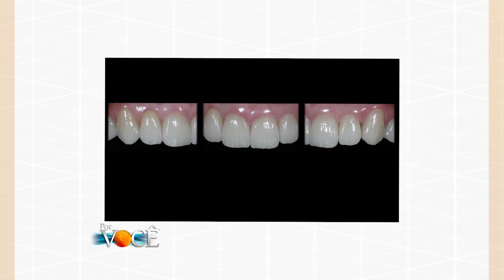Por Você - Dr. Eduardo tira dúvidas sobre implantes dentários e prótese 14/10/17